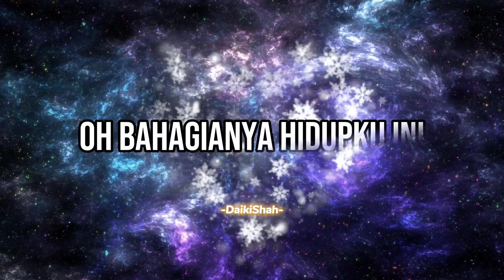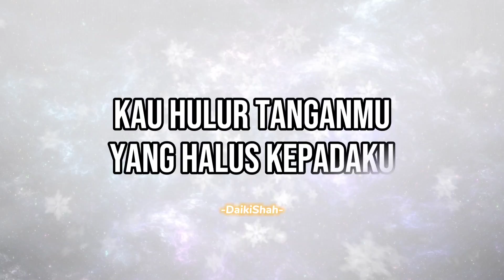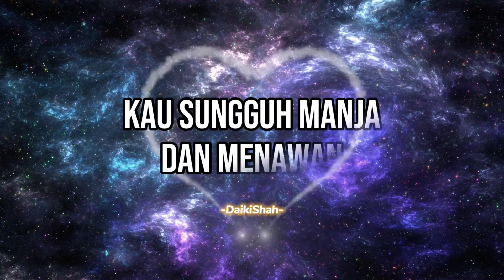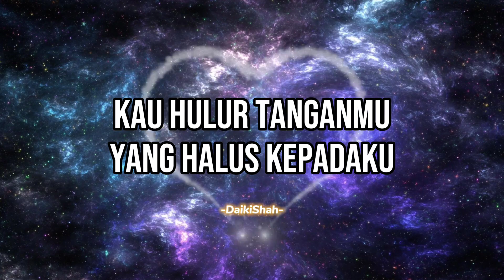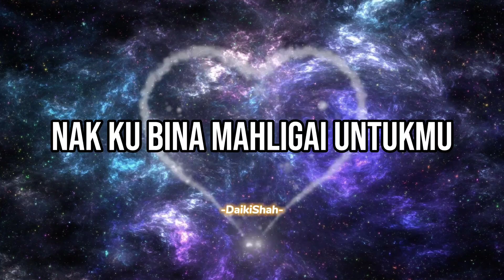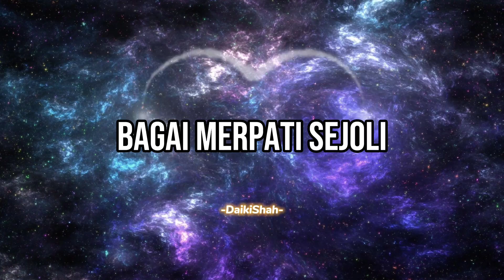Dato' Dj Dave - Seruling Kasih (Lirik Lagu)